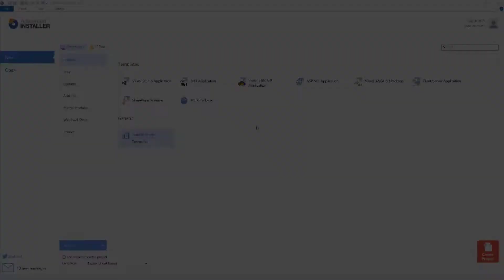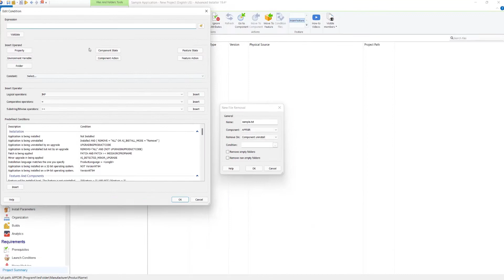How To Remove Files on Uninstall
When you uninstall an application, Windows Installer removes only the files created during the installation process by default. But, how about the files that are created after the installation?

In this video we will show you how to remove files on uninstall using Advanced Installer's intuitive GUI.

Get Trained and Certified for FREE in MSI Packaging!

Learn everything about MSI Packaging with ⬇

MSI Packaging Training and Certification - a complete and free program powered by Advanced Installer, to help you master MSI Application Packaging.

The program resources you get are:
►196 pages of must know theoretical concepts
► 27 practical demos most commonly encountered in practice
► Free professional certification based on passing a 51-question exam.

▬▬▬▬▬▬  Ebooks &  Resources  📚 ▬▬▬▬▬▬

✨Advanced Installer is an all-in-one Application Packaging Tool for Software Developers and IT Professionals.
Designed for building MSI, MSIX AppX, and App-V packages, deploying applications updates, repackaging, and MSI/MST editing.